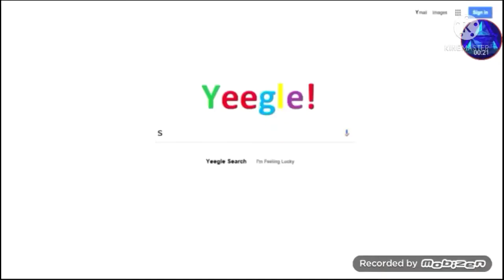Wait For M'lady [oggy eye]